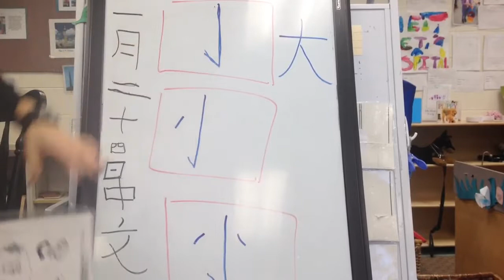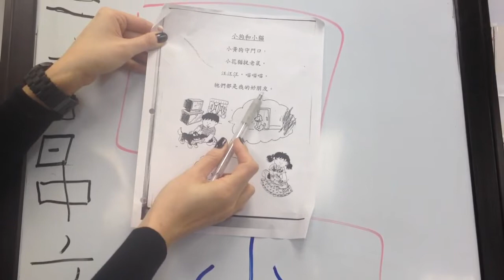Learn Cantonese For Young Kids - 小狗